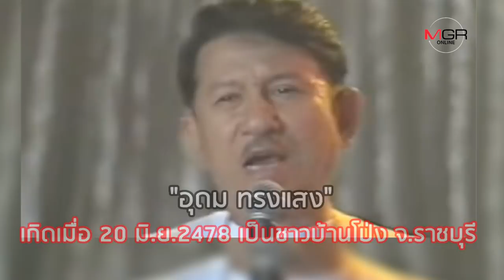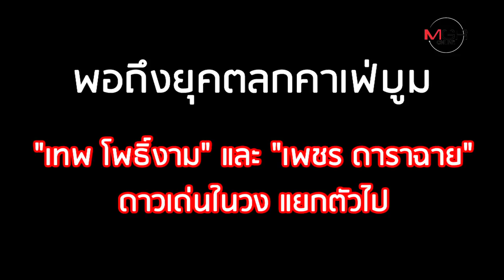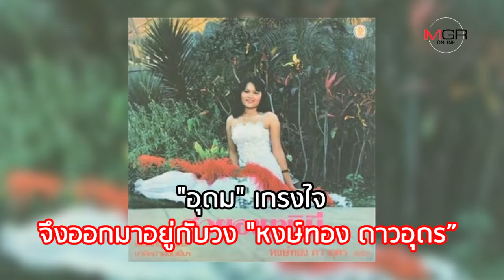"อุดม ทรงแสง" จากตลกชื่อศาลาวัด สู่ผู้สร้างตำนาน "ชวนชื่น”